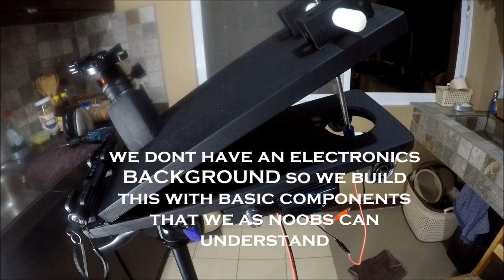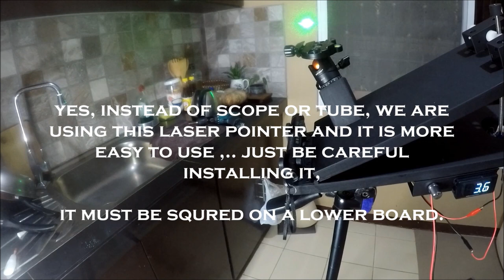barn door tracker with motor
a closer look to our barn door